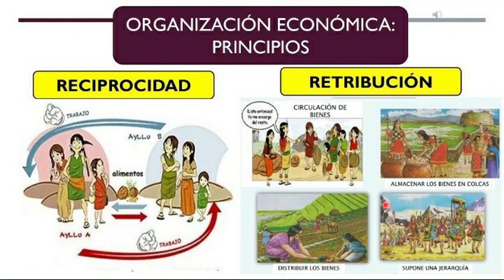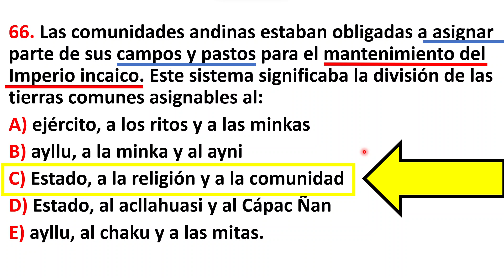LOS INCAS | ECONOMÍA | HISTORIA DEL PERÚ - ADMISIÓN SAN MARCOS 2024 I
HISTORIA DEL PERÚ - ADMISIÓN SAN MARCOS 2024 I